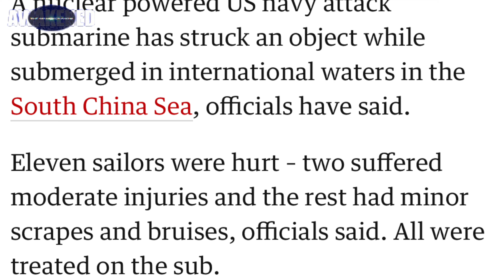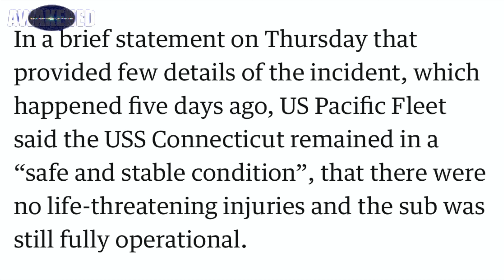Inthenews""UFO NEWS"" USO/UAP Sightings Increasingly Becoming A Danger!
Astronomer M D'ntonio says he was invited aboard a US submarine and was witness to the USO/UAP incident that took place while he was aboard.
The Guardian reported the USS Conneticut was struck by an underwater moving object, and Ross Coulthart says he's be told by several credible US intelligence officers that the best USO/UAP data is in the water

ID: HD 208531
Constellation: capricornus
Right ascension: 21h57m07.08s
Declination: -15 degrees 57’41.0